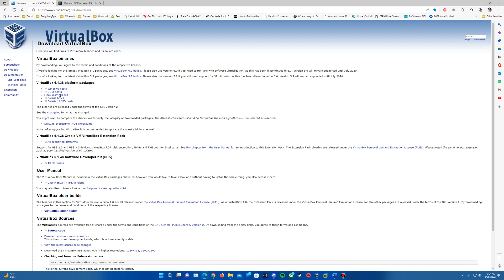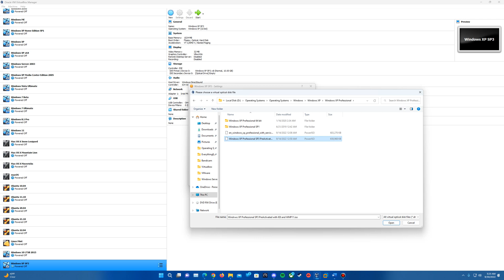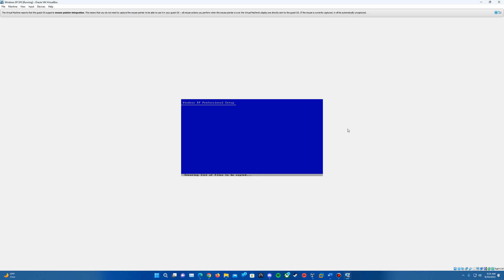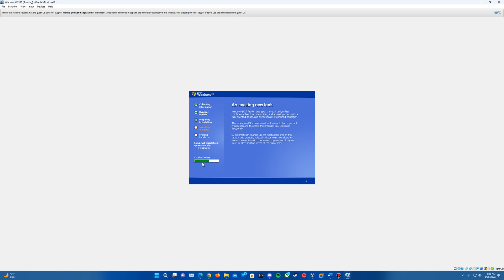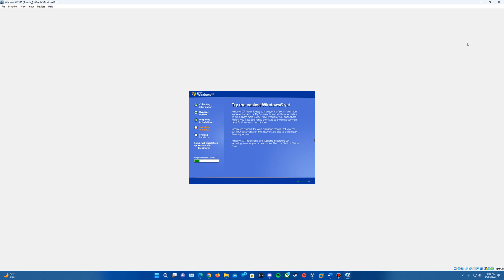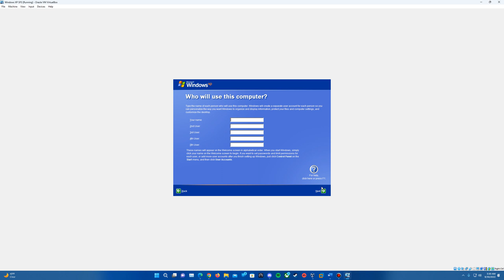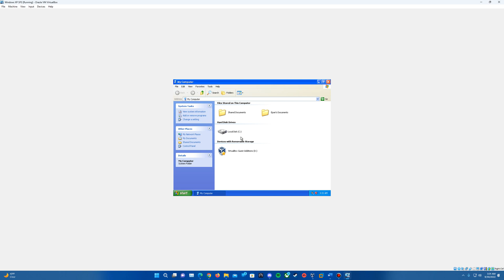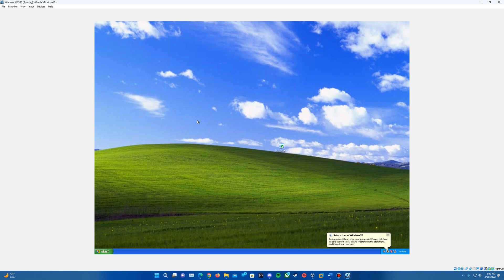Windows XP Professional with SP3 - Installation in Virtualbox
Here is my video tutorial on how to install Windows XP Professional with Service Pack 3 in Virtualbox!

Any Fortnite gamers want a free way to support EverythingEpan?